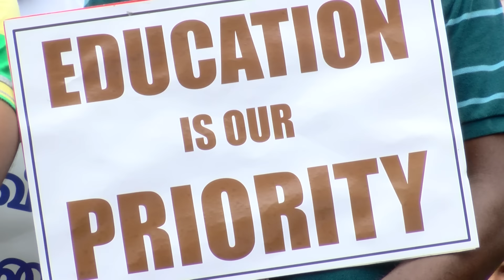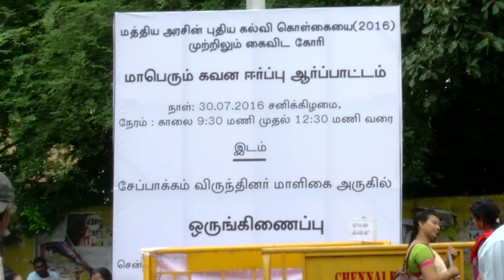Christians Protest Against Vedic Learning Suggested in New Education Policy